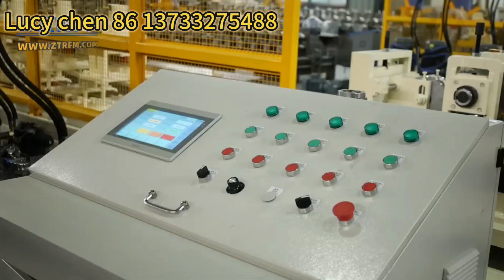Fully Automatic High speed CU keel machine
For North American customer